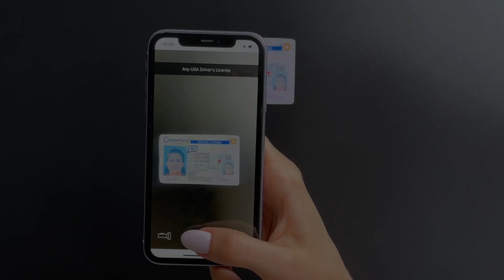Connecticut Drivers License Scanner | Smart Engines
In this fascinating video, witness the incredible capabilities of the Smart ID Engine, as it flawlessly recognises and categorises an array of different driver licenses from the State of Connecticut

With cutting-edge technology and advanced machine learning algorithms, this innovative system is able to accurately and efficiently compare and identify various personal identification cards, making it an indispensable tool for businesses and organisations that rely on verifying customer or employee identities.

 Join us on this captivating journey through the world of Smart ID Engine, and discover the countless ways in which this technology is revolutionising the field of identification verification.

So if you want to know more about the Smart ID Engine and how it works, don't miss this incredible video!

Smart ID Engine SDK is optimized for ARM, x86_64, x86, and MIPS architectures and is compatible with iOS, Android, Linux, Windows, macOS, and Solaris.